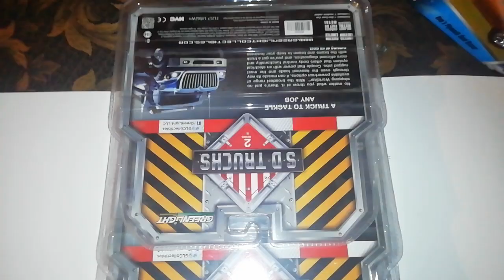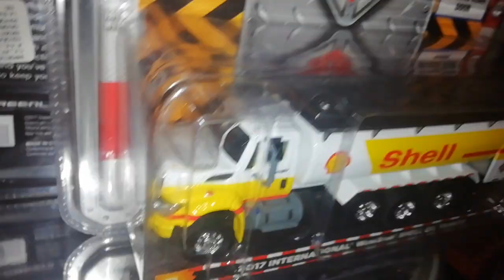Sd trucks serie 2 international workstar 2017 camión redilas pipa de gas y camión de volteo greenlig